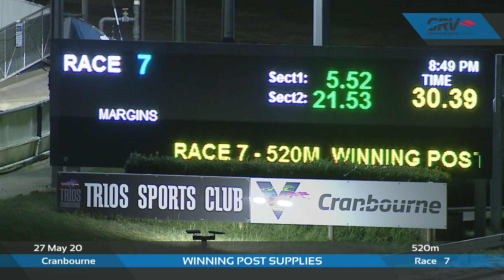CRN WED 27 MAY 20 R7